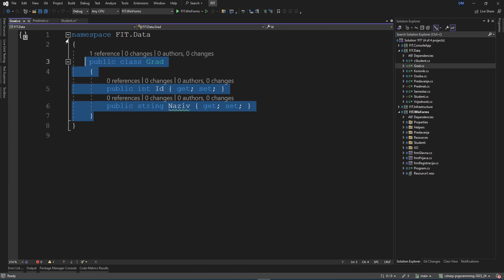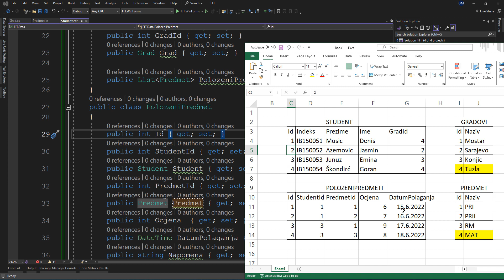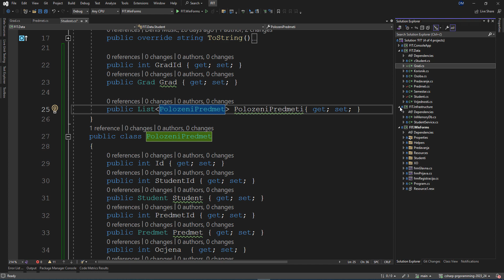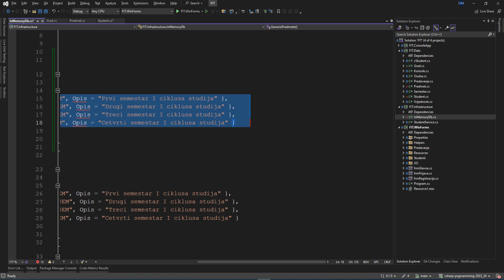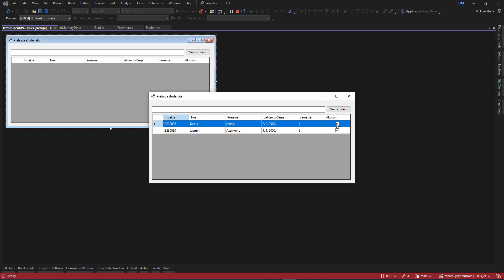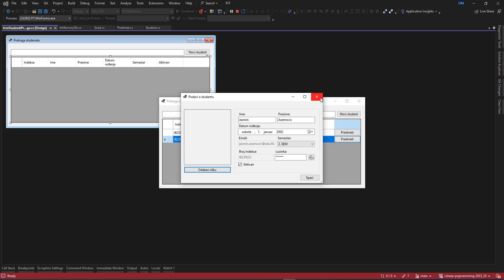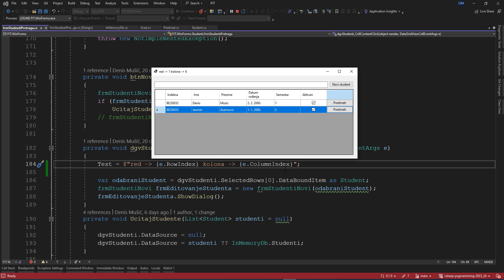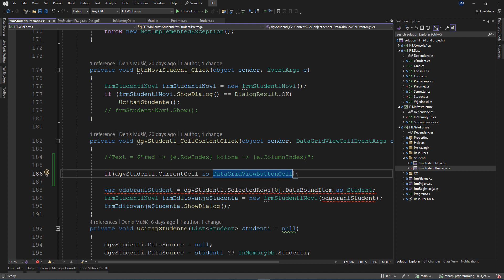[PRIII] :: 2023/24 :: P9 :: 02